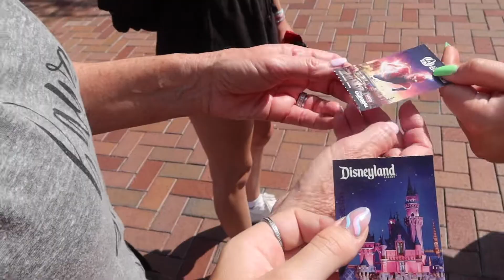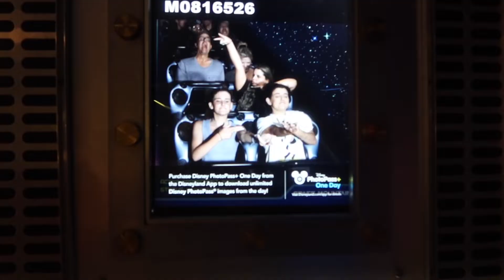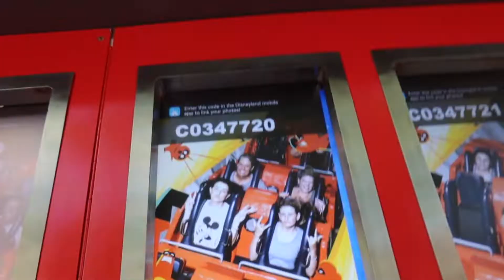DISNEYLAND ( POST COVID) !! *mini vlog*